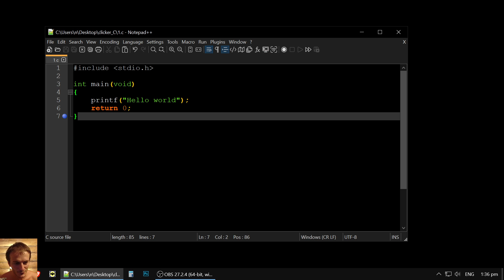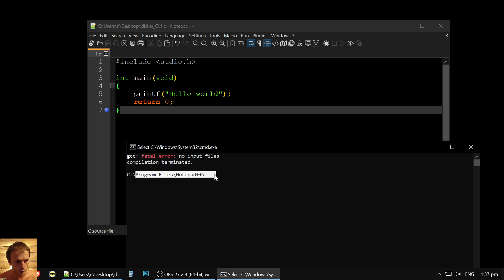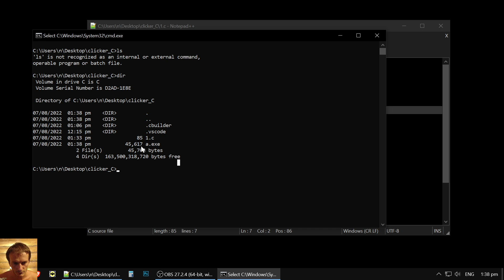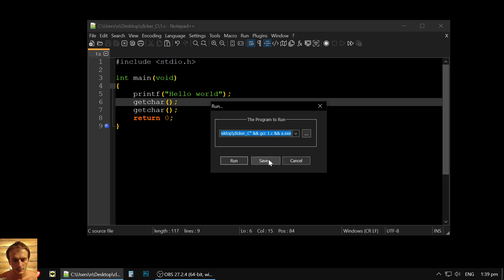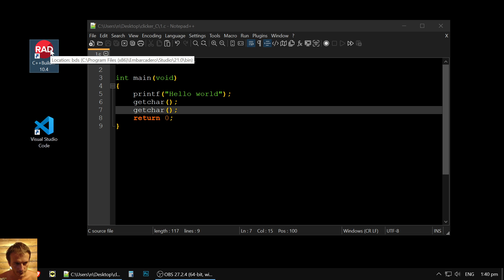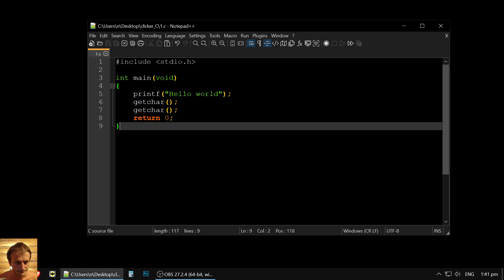Язык Си: компилируем в Notepad++ ПРОСТО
Как без плагинов скомпилировать код на языке C :)

// Айтишник — это ВЕБ ПОМОЩЬ и онлайн консалтинг. На канале выходят видео консультации, уроки и советы касательно профессиональных аспектов работы с информационными технологиями (ИТ). Программирование и дизайн онлайн проектов, работа в айти, разбор инструментов и технологий. Есть плейлисты про веб-дизайн и создание сайтов с нуля: работа с движками CMS, администрирование, контент-менеджмент, поддержка и раскрутка веб-проектов. Разбирается создание своей компьютерной игры и работа с сервером. Обсуждаем также актуальные вопросы и новости айти.

Еще в 90-ых мы начали создавать свои первые сайты на html и постепенно еще будучи студентами МГУ нашли себя в веб-строительстве и дизайне: мы создавали веб-сайты разного назначения и размера, это мог быть сайт-визитка, сайт научного института или проекта, корпоративный или тематический портал. За 10 лет мы освоили основные веб-технологии и постепенно наш фокус интереса сместился от создания сайтов к веб-консалтингу. Мы до сих пор администрируем несколько крупных научных и бизнес онлайн-площадок, заказы на новые сайты мы не принимаем. Так что не пишите нам с предложением сделать вам сайт. Вместо этого мы решили уделять время съемке видео на ютуб, и на этом канале мы делимся всем, что знаем в сфере информационных технологий и айтишными хитростями, которые продолжаем узнавать каждый день!

Пару лет назад запустилась работа по созданию онлайновой компьютерной игры Тангария по авторскому миру и замыслу Тангара Игроглаза Лайфхаки и опыт по теме геймдева также представлены на канале "Айтишник". Мы рады делиться знаниями и ответить на ваши вопросы в комментариях или в следующем видео.